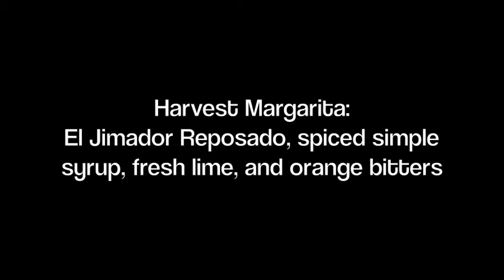Fall flavors at The Cowfish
The Cowfish Sushi Burger Bar in Charlotte, N.C. is offering the YAMhattan drink and the Gobble-Gobble-ooshi roll as a part of its fall menu.

Video by Sarah Crosland